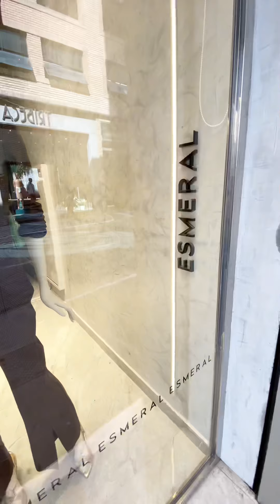Melhores vitrines da semana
POEMA HIT
WOOL LINE
LINTH
LOVLINTH
TALGUI
ILLIMINA
ROSA SANTA
BLUEDENIN
MARIÁ
EVIAN
MARIA DE CHITA
BENESH
MÁXI PLUS
FESHIONISTA
BEM ME QUER
DOCE FLOR
TOB
ARTE MISS
PURA ESSÊNCIA
LAVIDA
NEPHELIS
BOKEH
ROSA FLORAL
ACQUA MARINE
ANGELY
POLLY
LAVIE
NAMINE
WINNIE
LIME LIGTH
LÊ BIEN
SHANES
LODERRO
DUPLO SENTIDO
FOR WHY
ESMERAL
ESQUIRE
IZZAT
GRISS
ADORO
FRESH
COLLOR
IDRISSI
FAMMIX
CAHELON
CHICLE
BARDOH